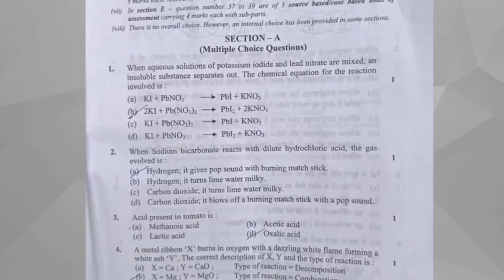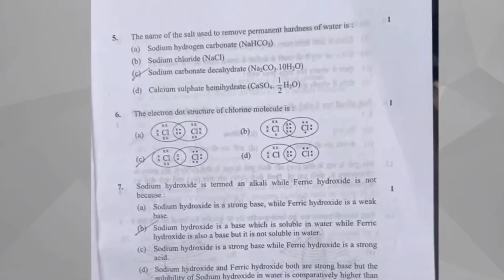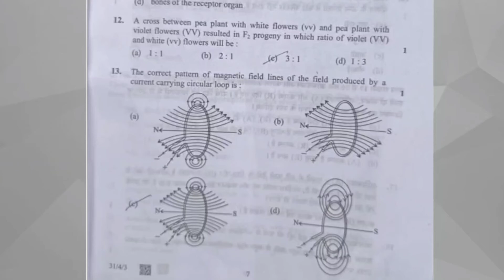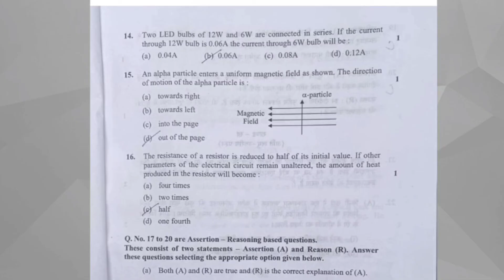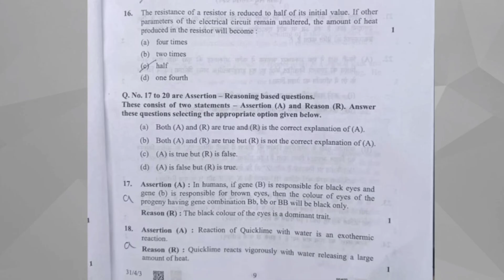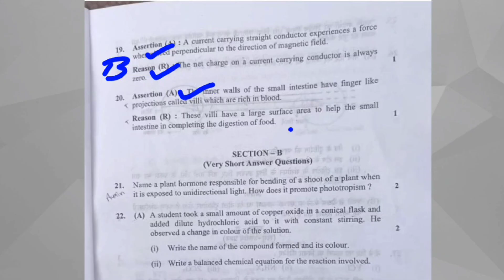Class 10 Science Cbse board Exam Paper | Set 3 Q.P Code 31/4/3 Anskey Key | Science Answer Key